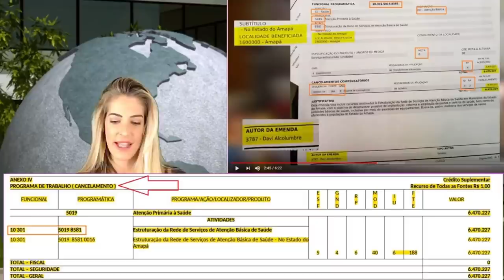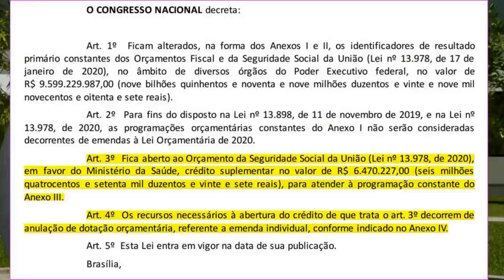Resumão: Bolsonaro não fez acordo com Alcolumbre, KIM ERROU!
Explicação ultra-rápida -  Alcolumbre teve sua emenda individual cancelada e a verba é para o Ministério da Saúde na PLN 3!
KIM Apresentou documento CANCELADO conforme anexo demonstrado no vídeo!

Arroba: @fabifbbr fabifbbr

✉ Críticas, Sugestões, Elogios, Contribuições por depósito e Outros Assuntos ✉